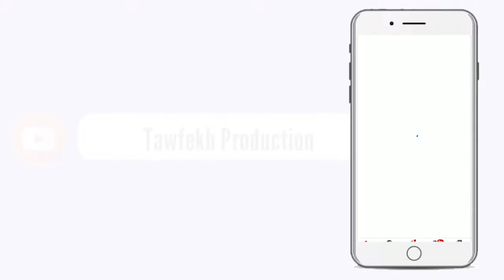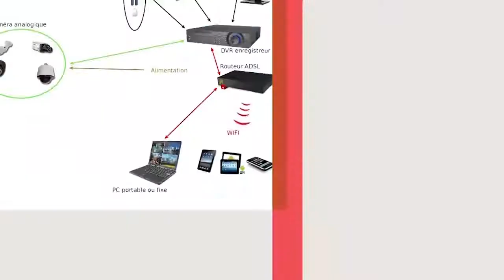Urgent :Affaire sonko -Adji Sarr: Erreur politique ou Complot politique Avec ABDOU LEYE NDIAYE Dtv